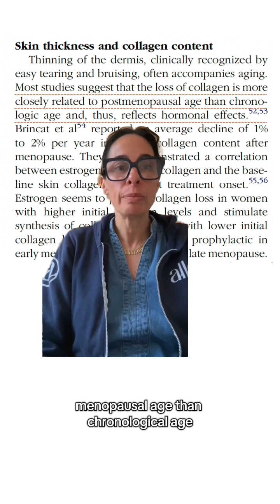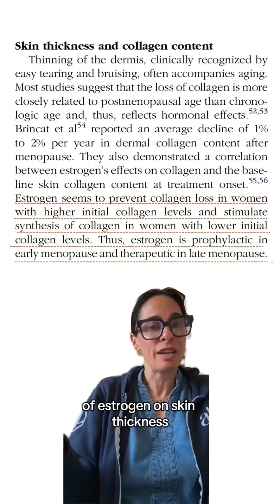The secret to skin longevity? It’s been in dermatology journals for 20+ years 🤯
The Journal of the American Academy of Dermatology’s 'Continuing Medical Education' issue highlighted in 2005 that estriol improves skin thickness, hydration, and elasticity (PMID: 16198774.) Our co-founder Monica Molenaar has the TLDR.

Dermatologists have known this link for decades, and Alloy is bringing that science to skincare in 2025 with the M4 skincare line.

Got to myalloy.com to learn more about the benefits of estriol and the full research we’ve done at Alloy.